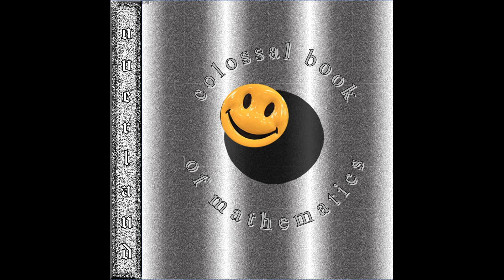overland - Please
svp por favor